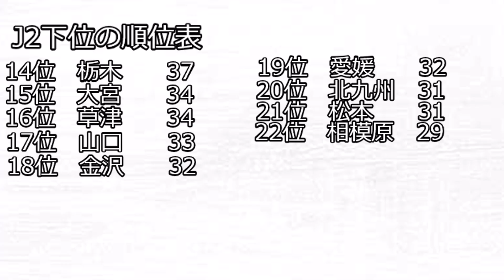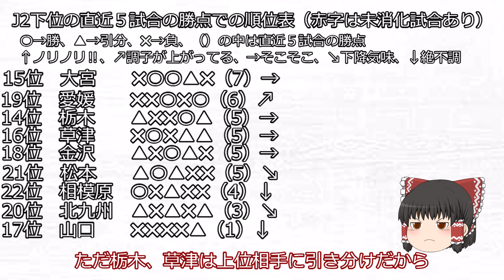【 残留争い 】 ～大宮J2残留への道～part12千葉戦